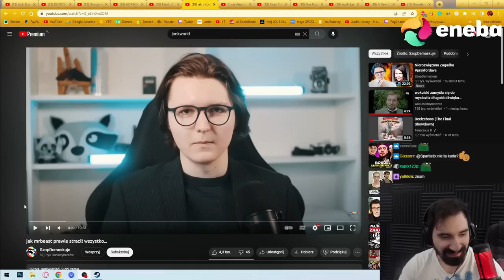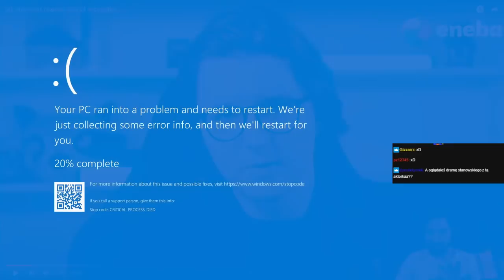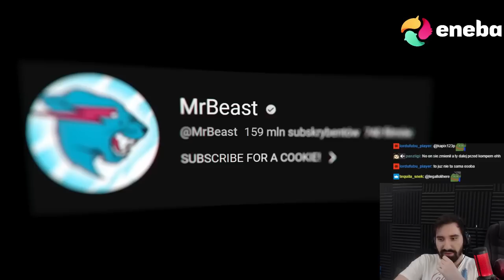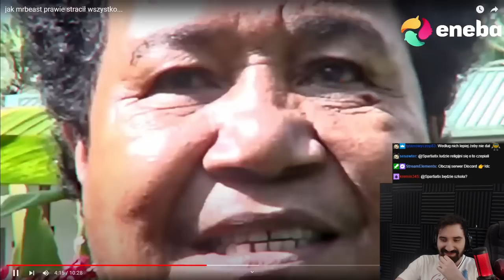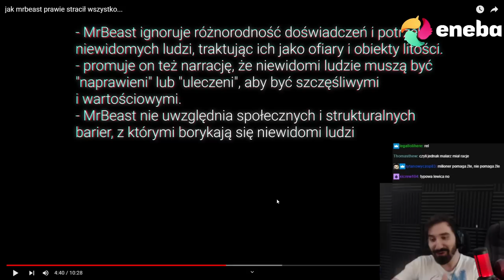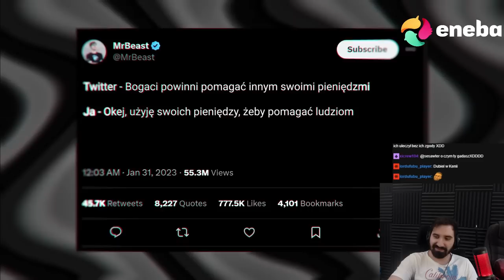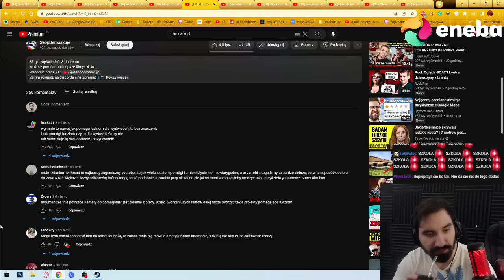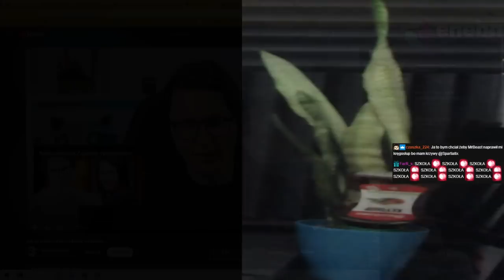LUDZIE Z TWITTERA TO STAN UMYSŁU XD | Oglądam MrBeast vs INTERNET